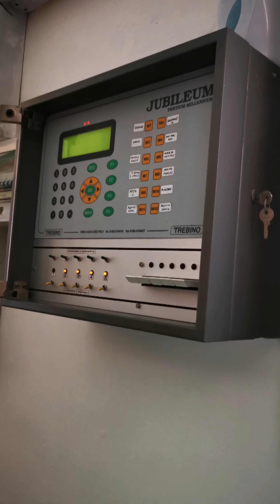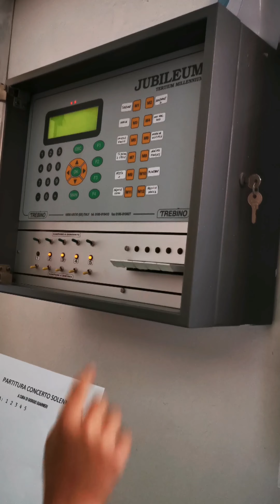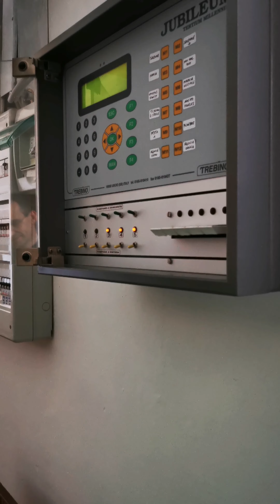Campane di Cergnago - concerto solenne dalla centralina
Ciao a tutti, avete visto il concerto solenne delle campane di cergnago.
Mi scuso se ci sono delle urla ma le finestre erano aperte.
Se avete sentito inceppature, è la prima volta che suono il concerto,  perciò prossima volta cerco disuonarlo meglio
Vi saluto e a presto!